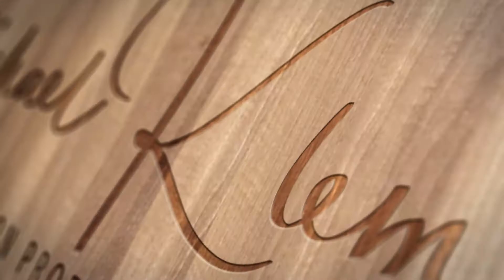Geschafft! Miracle Morning Erfahrungen - so verlief der Test | infobroker vlog #211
Es ist geschafft! Wow, ich habe die 5 x 05:00 Uhr Herausforderung gepackt. Jeden Morgen um 05.00 Uhr raus und dann ins Büro. Von Freitag bis Dienstag und dazwischen ein Wochenende. Die Reaktionen reichen von Anerkennung bis Kopf schütteln.

Warum ich diese eigene kleine Herausforderung für mich einmal durchgeführt habe erkläre ich im Vlog.

Wer die Erfahrungswerte der Tage 1-4 sehen möchte. Der Vlog war dabei

oder als einzelne Episoden

▬ Über infobroker.de  ▬▬▬▬▬▬▬▬▬▬▬▬

 - Firmenauskünfte
 - Markenrecherchen
 - Markenüberwachungen

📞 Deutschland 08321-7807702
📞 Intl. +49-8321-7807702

▬ Musik ▬▬▬▬▬▬▬▬▬▬▬▬

Objektive
10-18 mm Objektiv
50 mm Objektiv

Zubehör

▬ Hinweis ▬▬▬▬▬▬▬▬▬▬▬▬